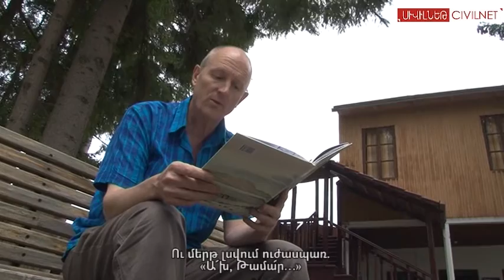Թիմը գնում է գյուղ. այսօր` Դսեղ | Straight to Dsegh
Թիմն այցելում է Լոռվա Դսեղ` հանճարեղ  բանաստեղծ Հովհաննես Թումանյանի տուն- թանգարան և  բացահայտում Թումանյանի կյանքի ուշագրավ փաստեր:

Straight to the villages.
Tim visits the house/museum of famous Armenian poet Hovhannes Tumanyan, located in his birthplace in the village of Dsegh in Lori region. Tim has a very interesting talk with the director of the museum and discovers interesting facts from Tumanyan's life and his time in Dsegh.